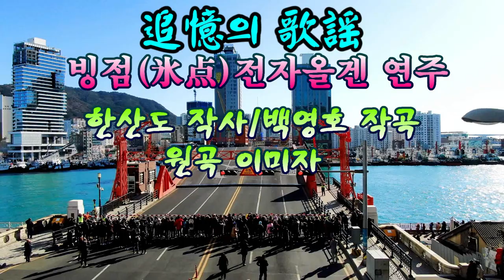빙점(氷点) /원곡 이미자/전자올겐 연주음악/영상 김감독